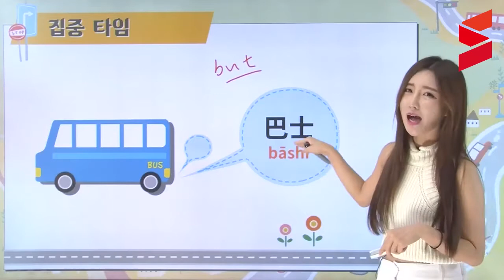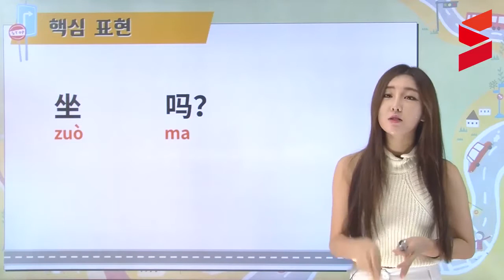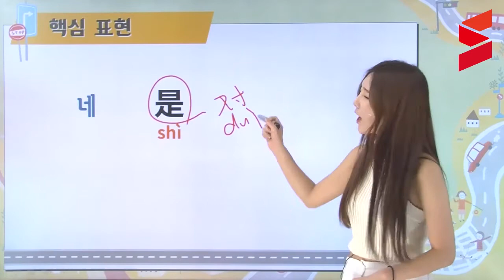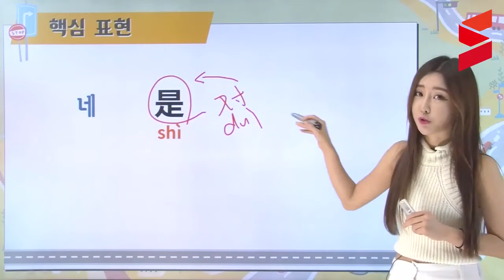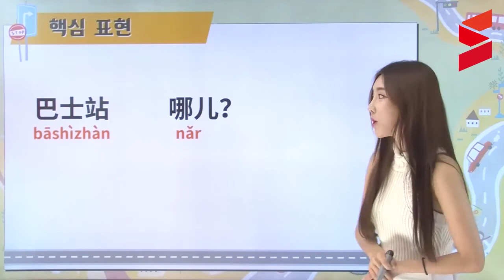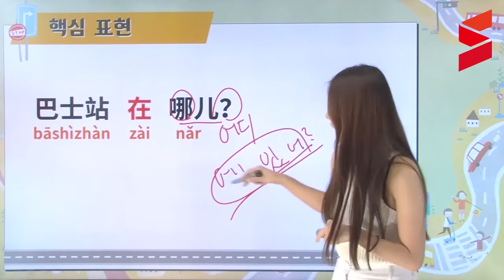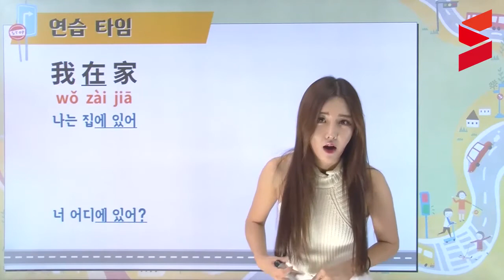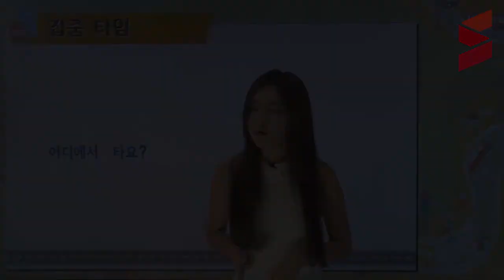[스터디채널] 아이링쌤의 서비스 중국어 - 교통서비스 편